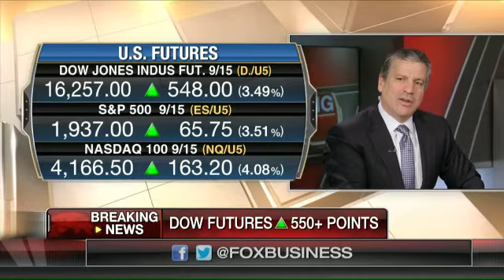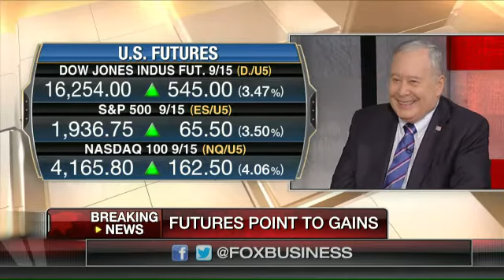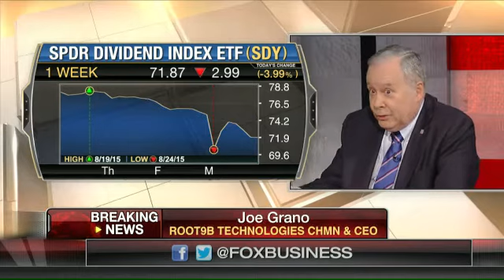Joe Grano: Fragmentation of the markets have gone too far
Former UBS Paine Webber Chairman Joe Grano and former NYSE CEO Dick Grasso on the state of the U.S. markets.
Watch Charlie Gasparino, Dagen Mcdowell, and Sandra Smith talk about Stocks on Mornings With Maria.